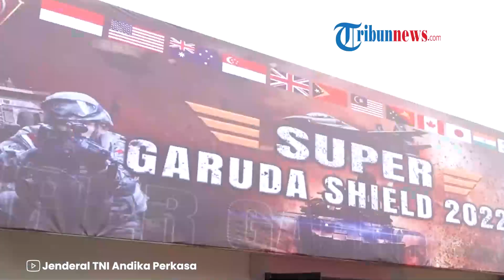Bravo TNI! Begini Cara Panglima Jenderal Andika Perkasa Jaga Keamanan & Perdamaian di Asia Pasifik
TRIBUN-VIDEO.COM - TNI menggelar latihan gabungan multinasional terbesar.

Latihan Super Garuda Shield ini merupakan sebuah cara Jenderal Andika Perkasa dalam menjaga stabilitas keamanan dan perdamaian negara di kawasan Asia Pasifik.

Selain itu, latihan juga dilakukan untuk menjaga persahabatan antar prajurit TNI di wilayah Asia Pasifik.

Latihan ini melibatkan tiga matra dari TNI yakni Angkatan Darat, Laut, dan Udara.

Terdapat 14 negara yang berpartisipasi dalam latihan ini, diantaranya, Amerika Serikat, Australia, Jepang, dan negara lainnya di kawasan Asia Pasifik. (Tribun-Video.com/UmiWakhidah)